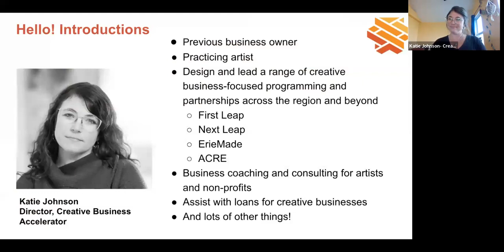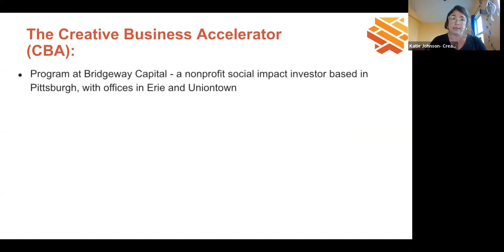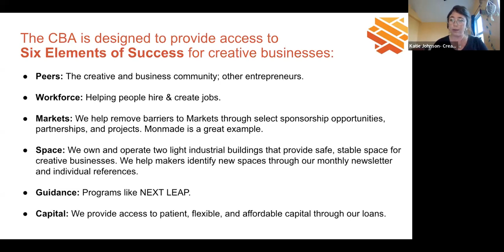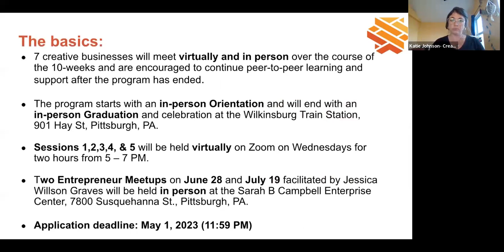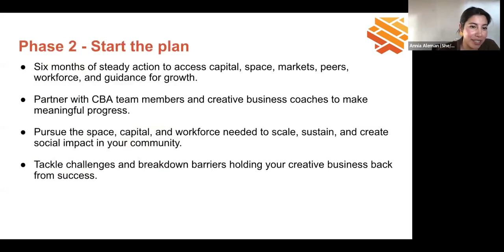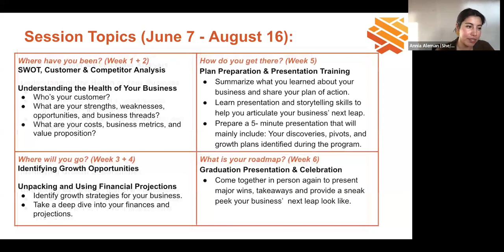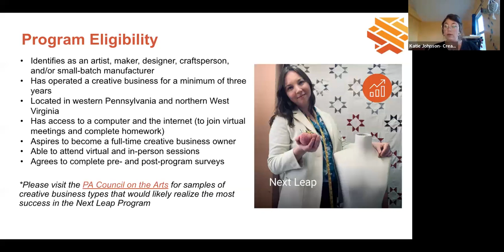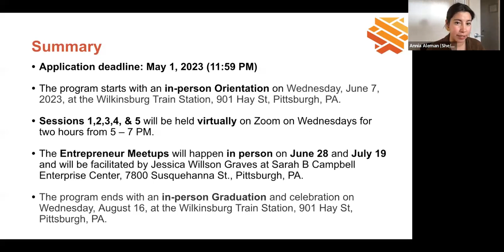2023 Next Leap Information Session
Are you a creative business located in western Pennsylvania or northern West Virginia and are interested in taking the next leap for your business? Consider applying to the Next Leap program!

Bridgeway Capital’s Creative Business Accelerator (CBA) and Ascender hosted an information session on April 20, 2023, to help potential applicants better understand program expectations, eligibility, and answer any questions.

This informational session features a deep dive into how Next Leap can support your efforts to “level up” your creative business in 2023. The info session covers the following:

Structure of the program
Topics covered
Coaches who will lead the different topics
Application best practices & demo
Q&A